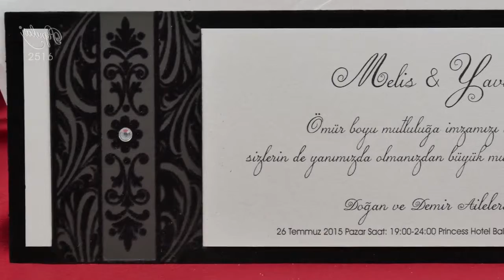Sedef Cards © 2546 Popular Collection Düğün Davetiyeleri Wedding Invitation